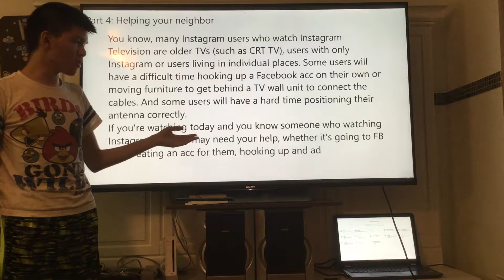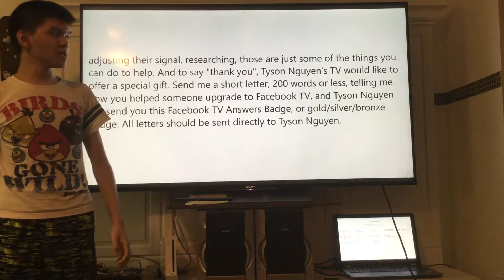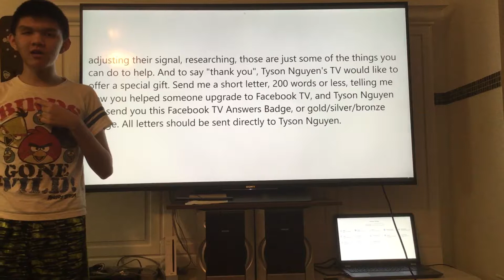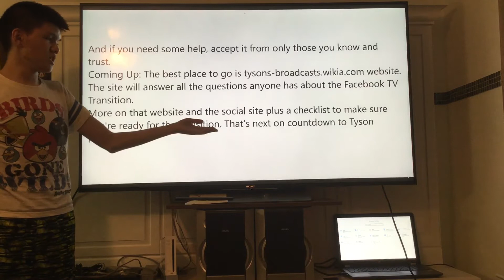Countdown: Are you ready? (Part 4)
Helping your neighbor and offers